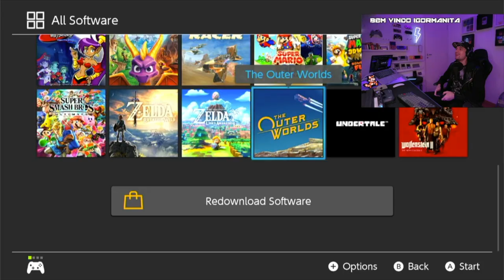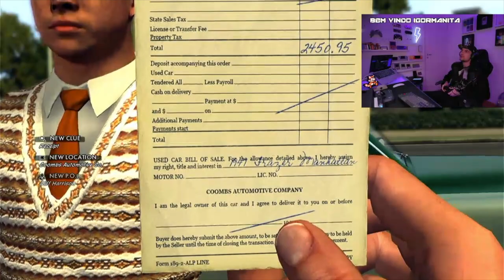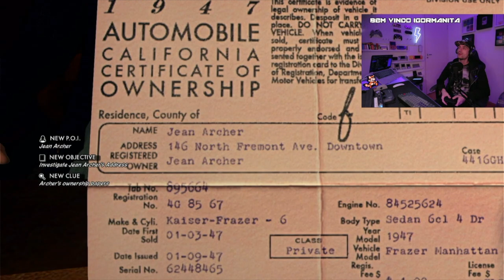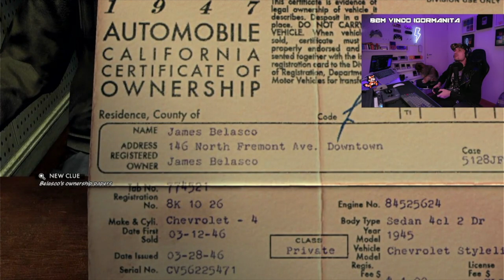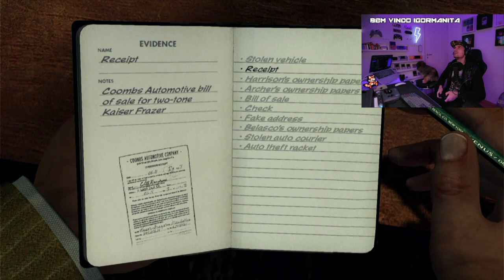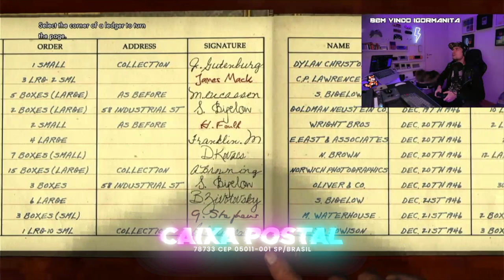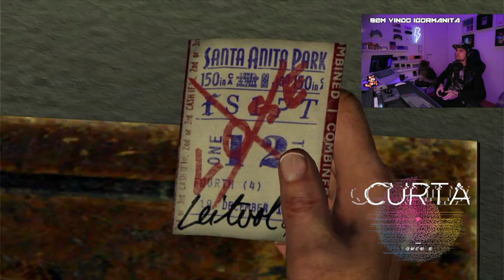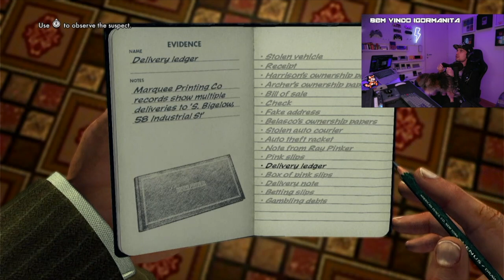METAFORANDO não faria melhor - L.A. NOIRE gameplay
L.A. NOIRE é um jogo de detetive que se passa nos anos 40 ou 50. O Objetivo é receber uma missão, analisar as pistas e interrogar os suspeitos, é como jogo do @Metaforando  na vida real.